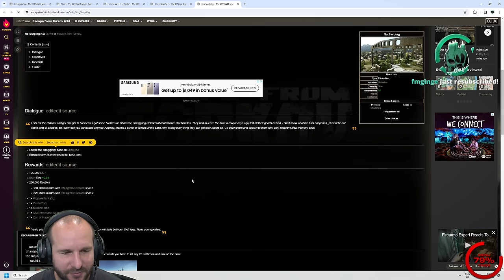The SICKEST Kill of Hardcore! - Hardcore S11 - #49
Film date: February 5th, 2024

YouTube Channels!